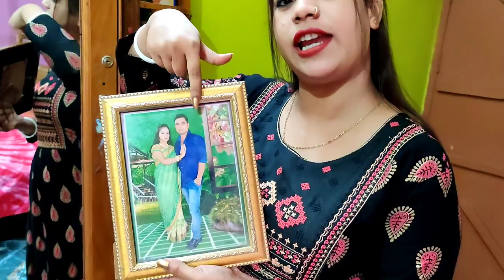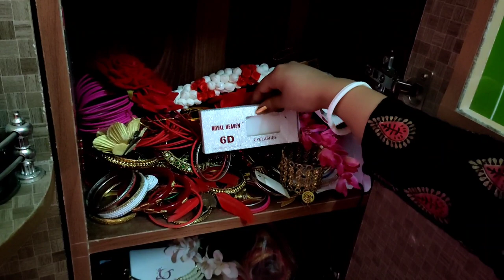Dressing table tour👌 আমার ড্রেসিং টেবিল তোমাদের সাথে শেয়ার করলাম | 🥰vlog